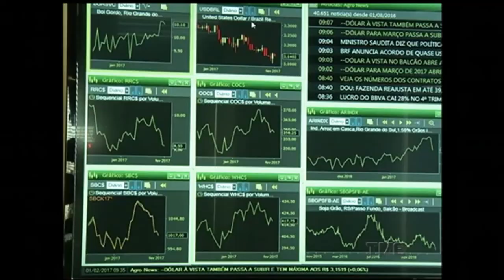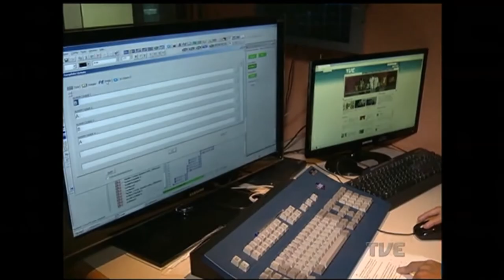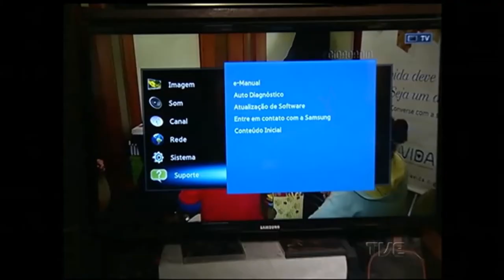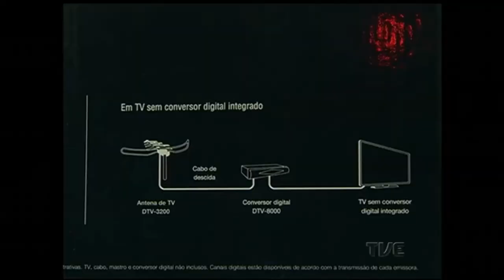Canal Aberto | TVE - 1/2/17